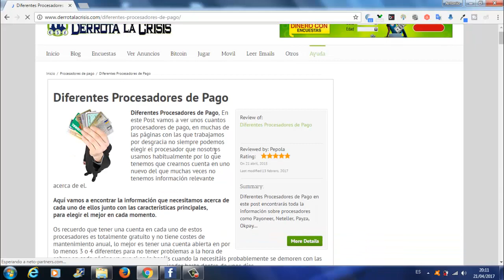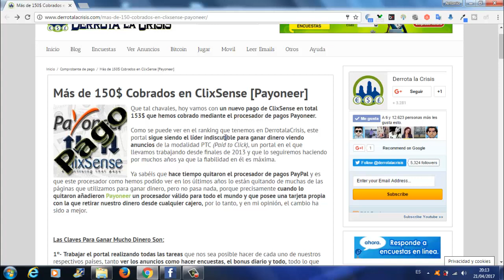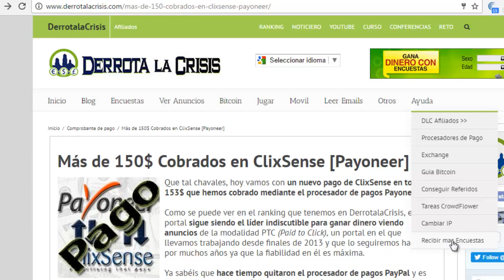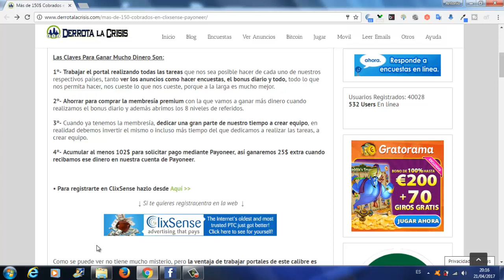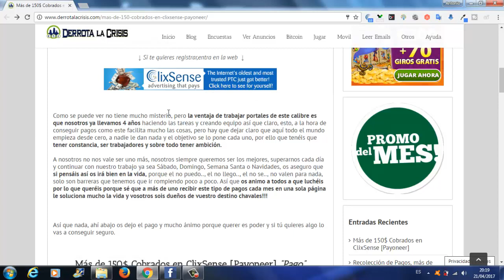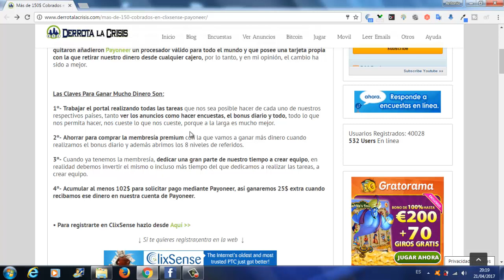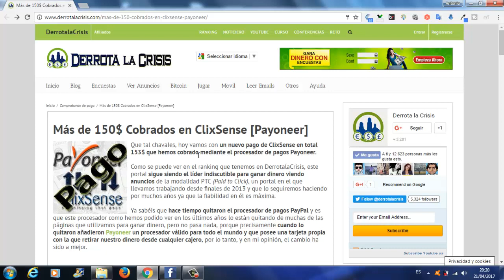Clixsense, mas de 150$ cobrados a través Payoneer |Como Obtener mas Dinero Gratis |Derrota la Crisis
Hola amigos, en este vídeo os enseño el ultimo Pago recibido DerrotalaCrisis de mas de 150$ a través del Procesador Payoneer.

Payoneer es un Procesador nuevo que pusieron en Clixsense cuando quietaron Payza de forma provisional y ante los problemas tenemos que buscar soluciones. En Payoneer si cobramos 100$ obtendremos 25$ de manera extra y si invitamos a una persona y esta cobra 100$ cobraras tu 25$ y ella otros 25$, no esta nada mas, no?

Como sabéis ClixSense junto con Neobux son las dos MEJORES PÁGINAS PARA GANARDINERO viendo anuncios que ha habido en la historia y que va a ser muy difícil que las superen, por eso hoy con este pago confirmamos una vez más el buen estado del que goza la primera de ellas.

Por otro lado, en el vídeo de hoy os enseño las cuatro claves para GANAR MUCHO DINERO en ClixSense que aunque algunas son obvias, otras quizás las desconozcáis o simplemente no pongáis mucho énfasis en ellas, así que seguirlas a rajatabla porque os aseguro que os ira bien.